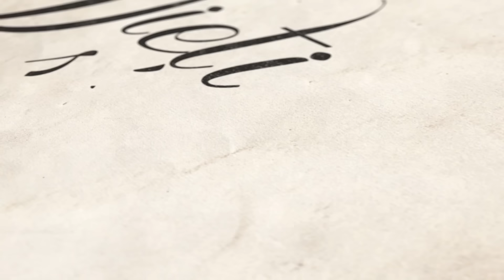Ești greu de învins - Vieți schimbate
Ești greu de învins

 Deși suntem vulnerabili în multe arii ale vieții, în altele suntem greu de învins. Cu toate acestea capitulăm de cele mai multe ori, fără a da nicio luptă pentru reușită. Exemplul neprihănitului Iov stă în fața noastră ca un argument, care ne demonstrează că viața are multe de oferit, chiar și atunci când totul pare pierdut.
Dacă vrei să afli cum poți supraviețui în ciuda vicisitudinilor vieții, nu pierde ediția cu titlul ,,Ești greu de învins”, difuzată Vineri 13septembrie, de la ora 19.00, pe canalul de Youtube și pe postul de televiziune A7 TV.
Te aștept cu drag!